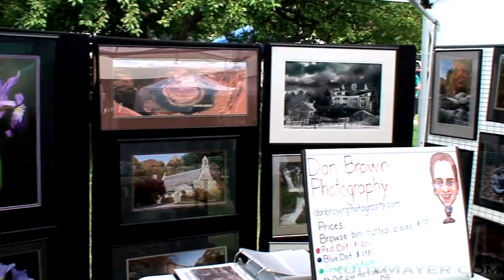Nashua, New Hampshire Greeley Park "Art in the Park" show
The 55th Annual "Art in the Park" art show and competition, held annually in August at Greeley Park in the historic North End of Nashua.